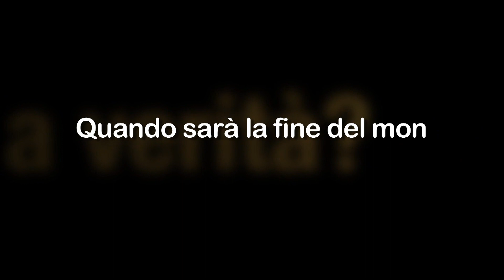Quando sarà la fine del mondo?